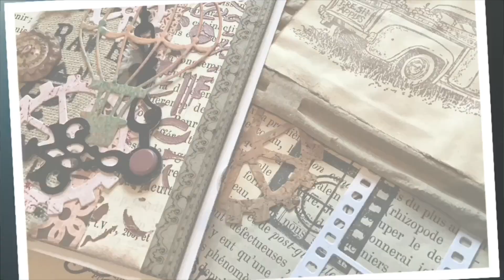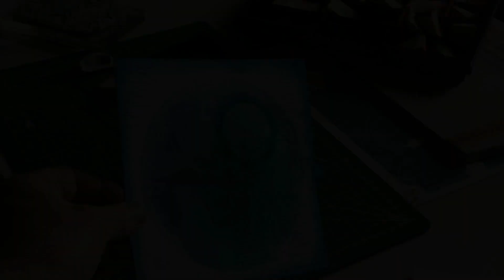Un outil pour mon fond de carte improbable. DIY pas à pas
Regardez autour de vous comme je l'ai fait. Une poêle, que puis je faire avec???
Amusez vous
Isabelle